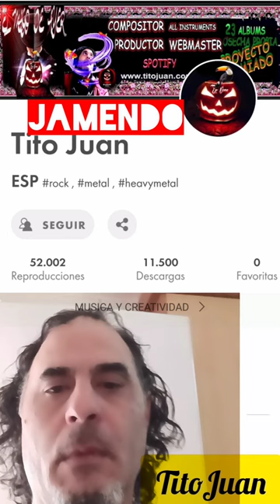Dire Straits, six blade knife